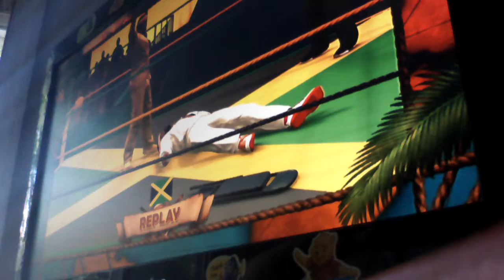Def Jam 2K17 - NORE vs Prodigy vs Comp vs Ghostface Killah - Babylon